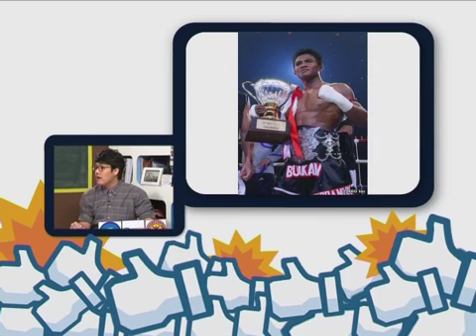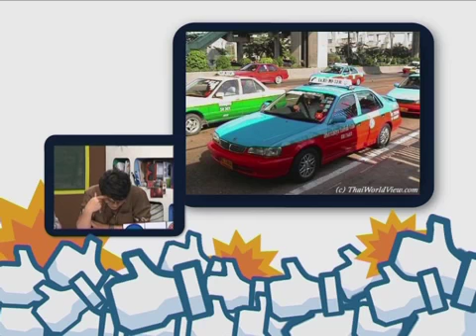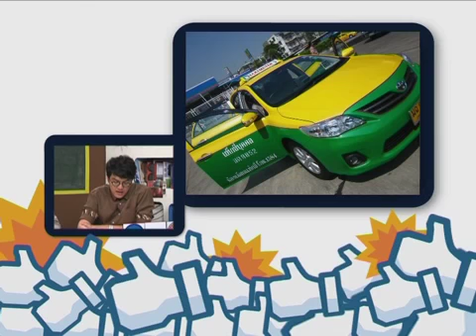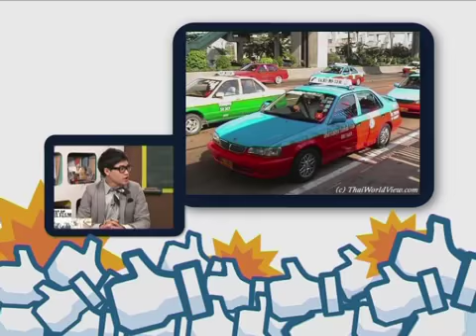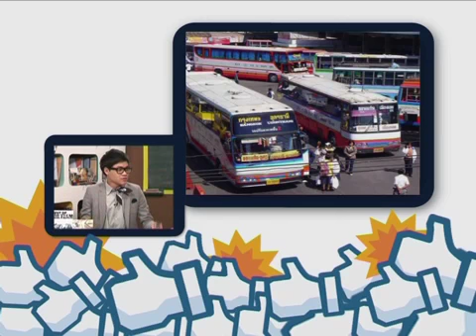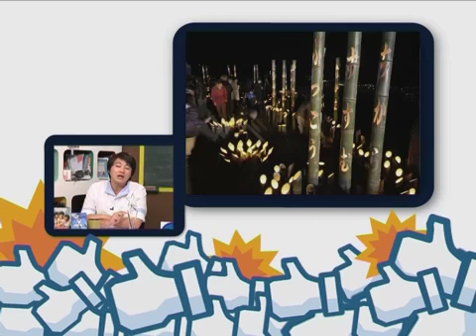10 ข่าวเด่นกับ JUDD 'MENTเล่นข่าว3/3 12-15 มี.ค.55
10 ข่าวเด่นกับ JUDD 'MENT เล่นข่าว
จะนำ ข่าวเด่นๆ เน้นมันๆ  10 ข่าวของรอบสัปดาห์
มาจัดอันดับ 10 ให้ เพื่อคุณผู้ชมจะได้รับชมข่าวสารกันแบบง่ายๆ

โดย 10 ข่าวเด่นกับJUDD MENT เล่นข่าว รอบสัปดาห์มีดังนี้
เริ่มด้วย อันดับ 10 ที่แท้ตุ๊กแแกห้อยตัว เป็นแค่เรื่องธรรมชาติ
อันดับ 9 สาวรัสเซียไดเอ็ท น้ำหนักเหลือ 20 กก.
อันดับ 8 ฉาวอีก! ภาพหลุดพระสงฆ์ เล้าโลมกัน ว่อนเน็ต
อันดับ 7 เรือด่วนเจ้าพระยายกเลิก เส้นทางราษฎร์บูรณะ นนทบุรี
อันดับ 6 คนไทยกินยา สูงมากปีละ 47,000 ล้านเม็ด สูงกว่า ปท.พัฒนาแล้ว 2 เท่า!
อันดับ 5 สธ. เตือนฉีดฟิลเลอร์ราคาถูก เสี่ยงต่อการตาบอด
อันดับ 4 สนง. ทรัพย์สินจุฬาฯ เตรียมพลิกโฉม "ลิโด้" เป็นช้อปปิ้งเซ็นเตอร์ในปี 2557
แล้ว 3 อันดับที่เหลือจะเป็นอะไรนั้น ต้องติดตาม...